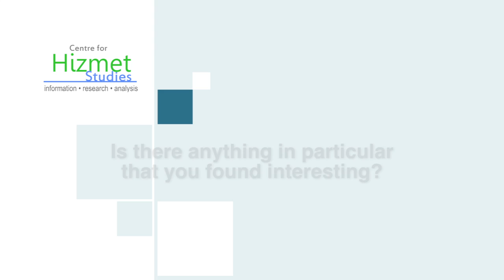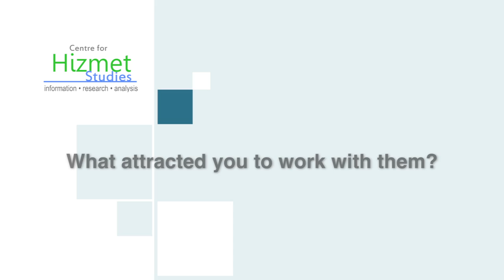Interview with Fahim Mazhary at London Premiere of Love is a Verb